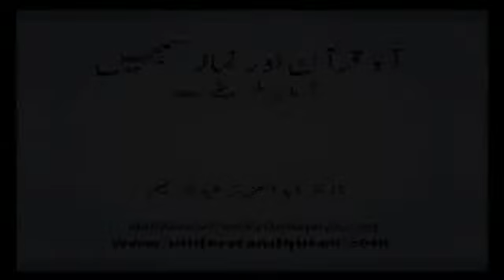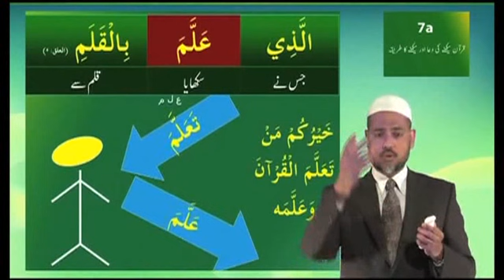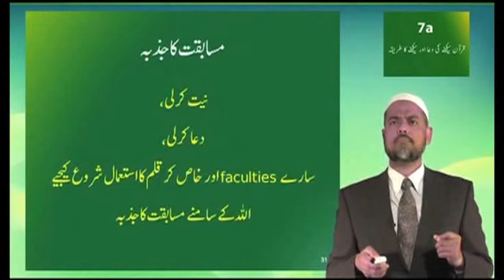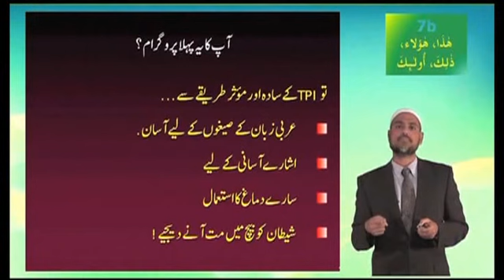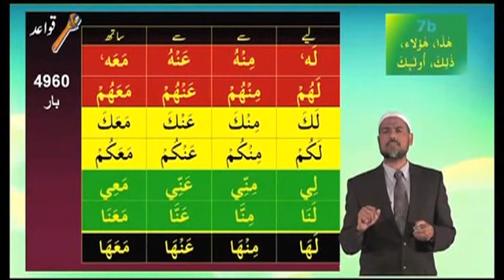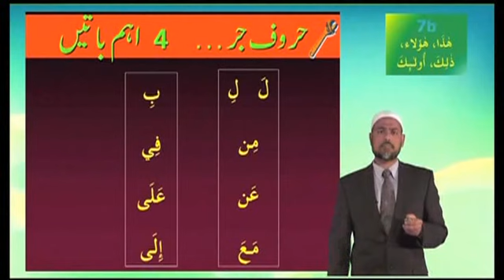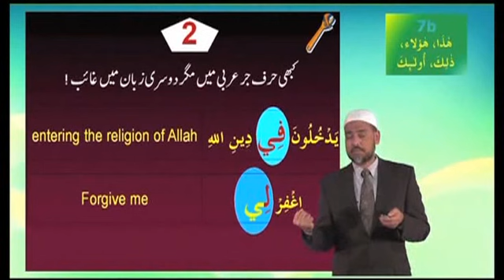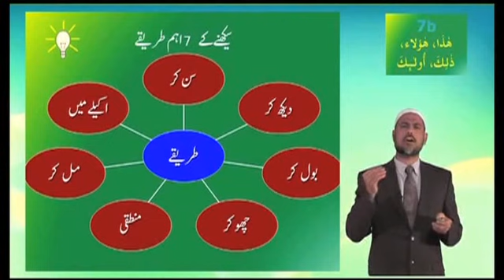Aao Qur'aan aur Namaz Samjhen VTS 07 1